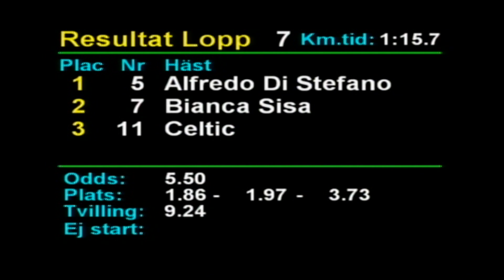Lopp 7 Årjäng 2020 08 16 Resultat